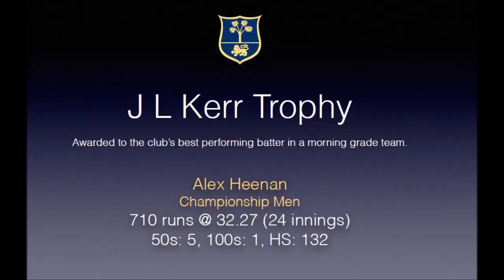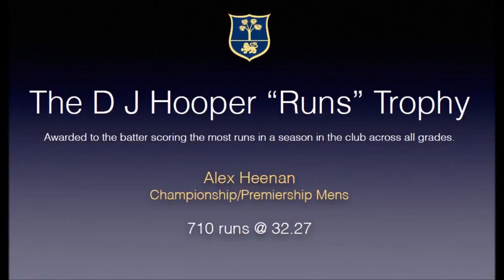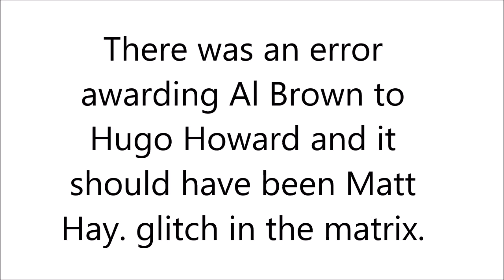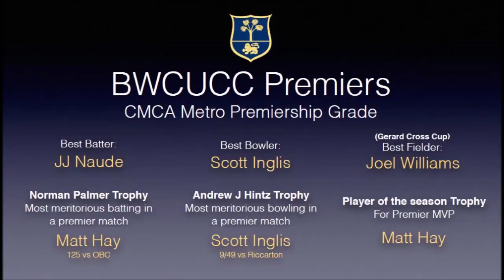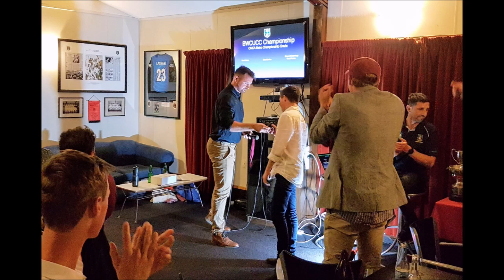Senior Prizegiving 30 March 2019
The clubs senior prizegiving for 2018 and 2019 season with some video highlights and a few photos.

This may contain some offensive language.